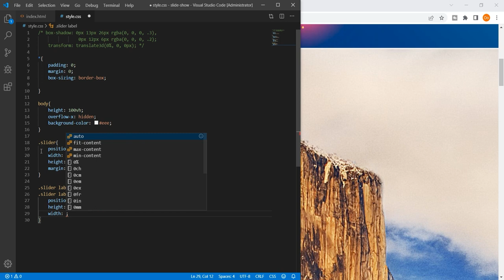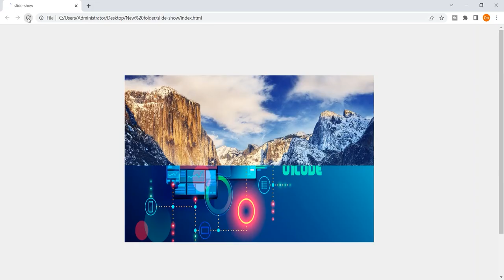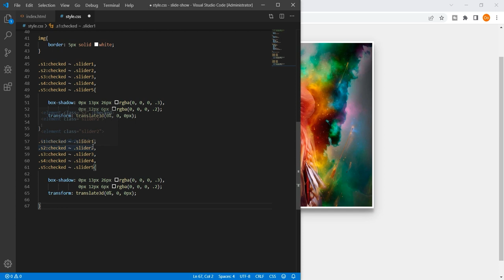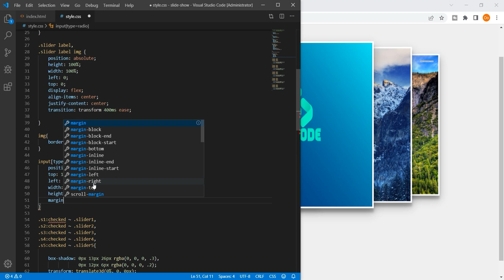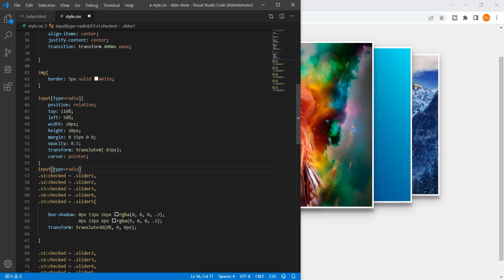How to make awesome slide show with HTML and CSS || NO JavaScript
making awesome slide show with HTML and  CSS NO JavaScript required.

my channel link: is @01CODE